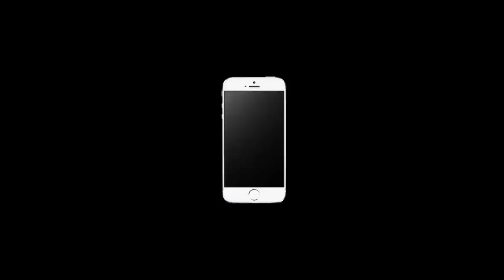I Became SPY To Visit My Enemies Secrect ILLIGAL BUNKER in Deadliest Minecraft | Hindi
Graphics Card
My Gaming Headphone

Inspired by -  @Shark

1.Stealing Diamond From My Girlfriend in minecraft
2.I troll My Girlfriend in Minecraft
3.Trolling SIster in minecraft
4.Minecraft Sister trolling video
5.Minecraft trolling
6.Gaming insects trolling video
7. trolling girlfriend in miecraft in hindi
8.sister trolling in minecraft
9.herobrine vs hogalalla
10.i trap my girlfriend in minecraft
11.Minecraft Building Competition
12.i secretly cheated in minecraft